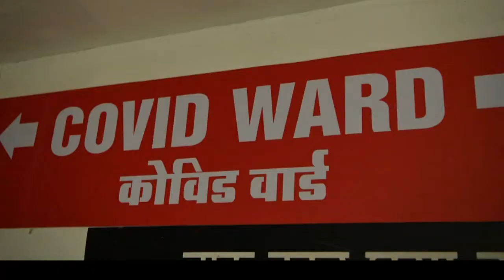MGM Hospital_Covid Video_Radiology Department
Short Video on COVID & non COVID patient management / Facilities provided at NABH Accredited MGM Medical College & Hospital, Aurangabad.